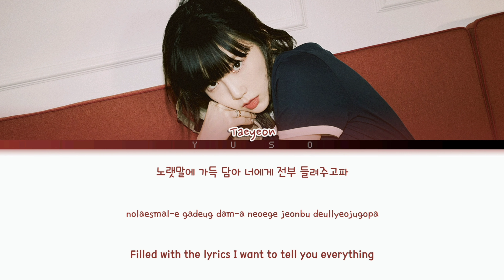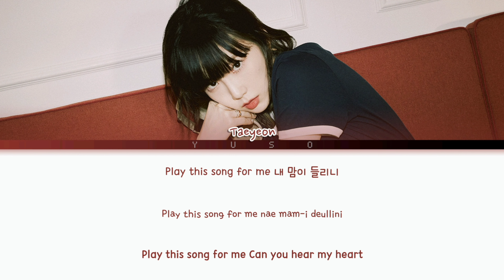TAEYEON 'PLAYLIST' COLOR CODED LYRICS [HAN/ROM/ENG/가사]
artist: taeyeon
album: what do I call you
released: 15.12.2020